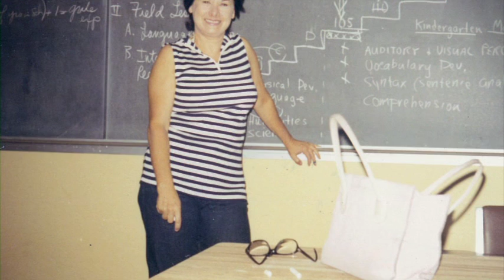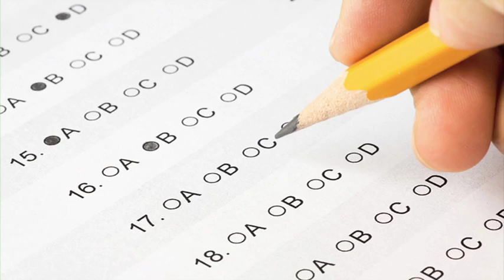SOI (Structure of Intellect) Systems History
"SOI" stands for Structure of Intellect - a theory of the functions and products of human intelligence. It is a system of tests and training materials to develop intellectual learning abilities. Based on the work of J.P. Guilford and the continued research of human intelligence in education by Dr. Mary Meeker, the SOI paradigm rescues students from failure.